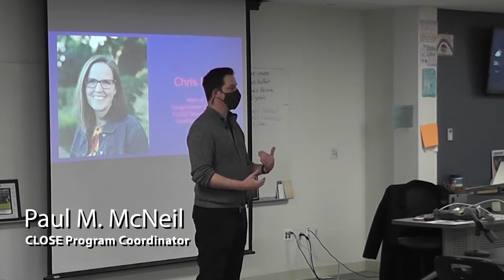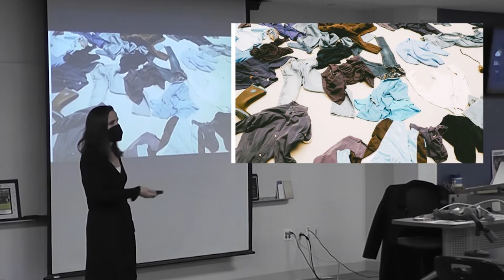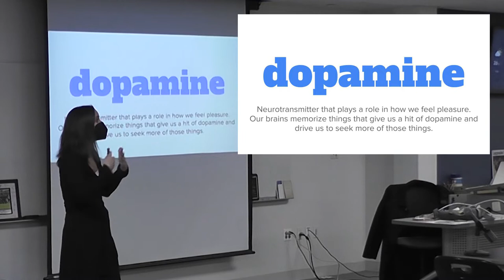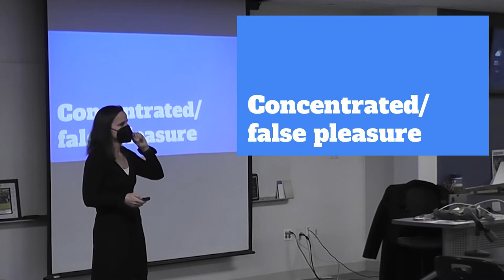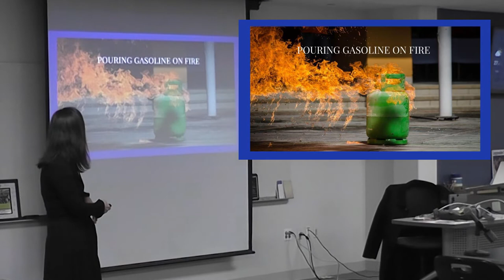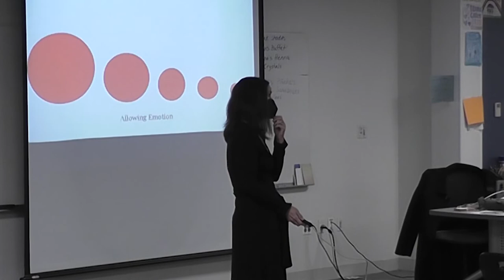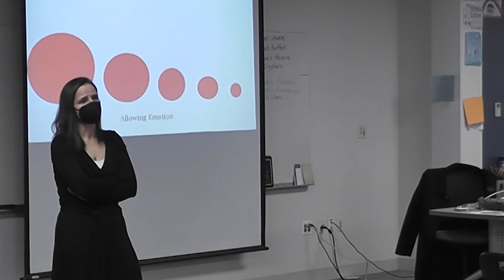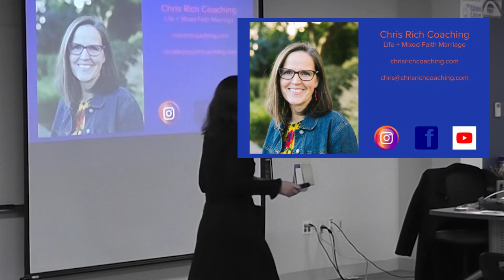CLOSE Presents: Chris Rich, Life Coach